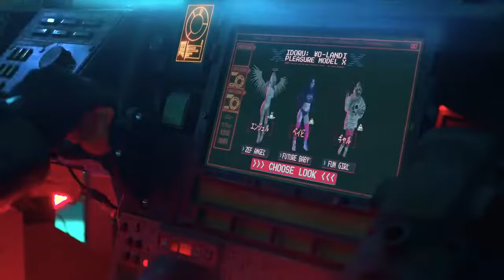DIE ANTWOORD - HOUSE OF ZEF MEGAMIX9000